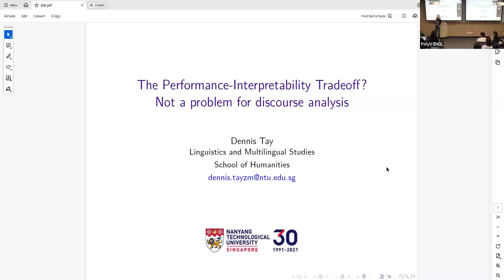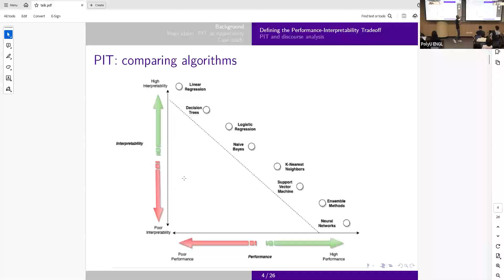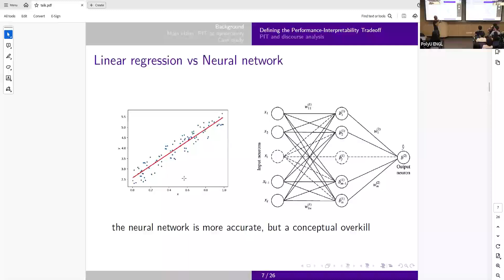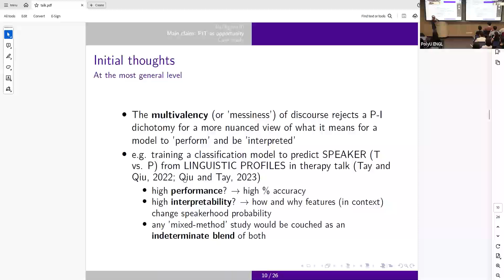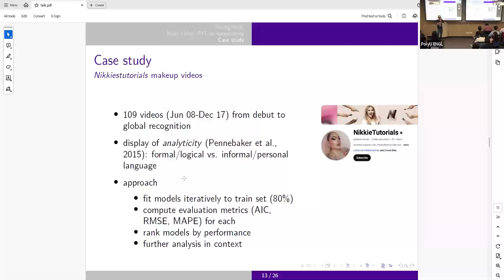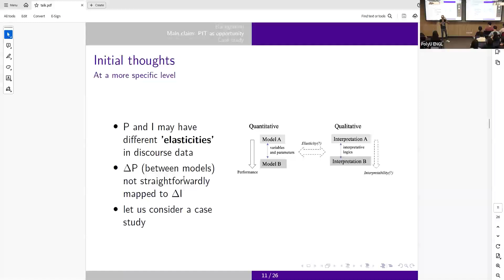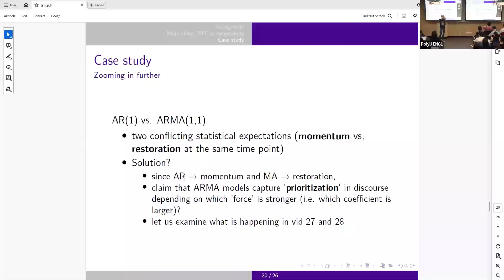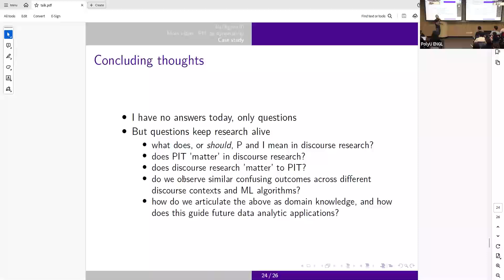Seminar - The Performance-Interpretability Tradeoff? Not a problem for discourse analysis.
This is a replay of the seminar on 30 September 2024 with Professor Dennis Tay from the Nanyang Technological University, Singapore, as the speaker.

In this seminar, Professor Tay shared initial thoughts on a recent project about PIT and discourse analysis – a field that for various reasons is not often associated with data analytics. His main argument is that PIT is not a problem in discourse analysis, but a window of opportunity.

Discourse analysis is an excellent example of how domain knowledge must be allowed to shape data analytics. To support these highly speculative ideas, Prof. Tay provided some preliminary results that compare P vs. I among competing time series models of social media discourse across time.

This seminar was jointly organised by the Research Centre for Professional Communication in English and the Department of English and Communication, The Hong Kong Polytechnic University.